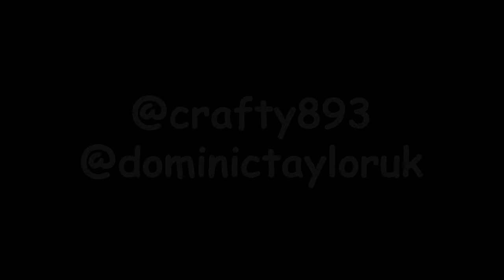Crafty 893 - Senior Don (Music Video)